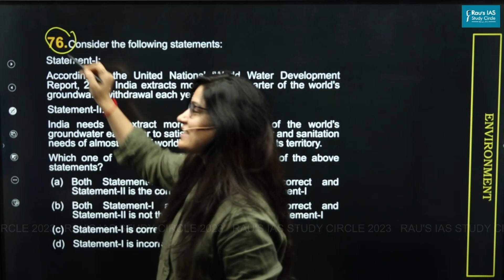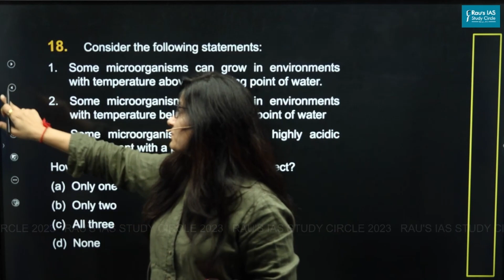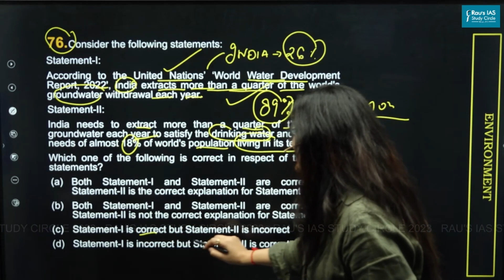UPSC CSE Prelims 2023 | GS Paper 1 | Question - 76 | Set - A | Answer & Explanation | Rau's IAS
🎯Question 76 : Consider the following statements:
Statement-I:
According to the United Nations’ ‘World Water Development Report, 2022;, India extracts more than a quarter of the world’s groundwater withdrawal each year.
Statement-II:
India needs to extract more than a quarter of the world’s; groundwater each year to satisfy the drinking water and sanitation needs of almost 18% of the world's population living in its territory.
Which one of the following is correct in respect of the above statements?
(a)  Both Statement-I and Statement-II are correct and Statement-II is the correct explanation for Statement-I
(b)  Both Statement-I and Statement-II are correct and Statement-II is not the correct explanation for Statement-I
(d)  Statement-I is incorrect but Statement-II is correct
Statement 1 is correct: According to the UN’s World Water Development Report, 2022, the country extracts 251 cubic km or more than a quarter of the world’s groundwater withdrawal each year; 90 percent of this water is used for agriculture. The report notes that India accounts for nearly 26% of groundwater abstracted globally.

Statement II is the correct explanation of Statement I: India is the world’s largest user of groundwater. But 89% of India’s extracted groundwater is being used for irrigation and not for drinking or sanitation needs. More than 60% of irrigated agriculture and 85% of drinking water supplies are dependent on groundwater. Hence, statement 2 is wrong.
🎯Connect with Rau’s IAS Study Circle